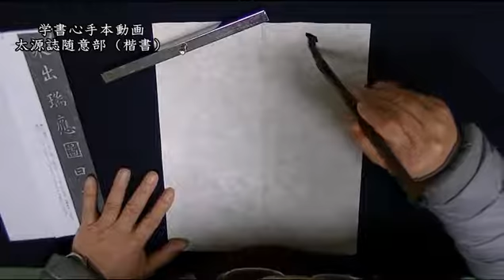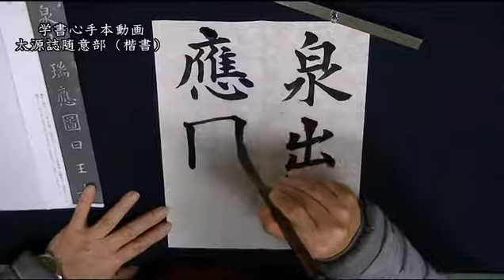北野攝山揮毫 学書心手本動画 2016.01号 随意部(楷書）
ネットで本格的に書道が学べる「学書心」の手本動画の一つです。
ホームページでもサンプル動画を公開しておりますので、ぜひご覧ください。